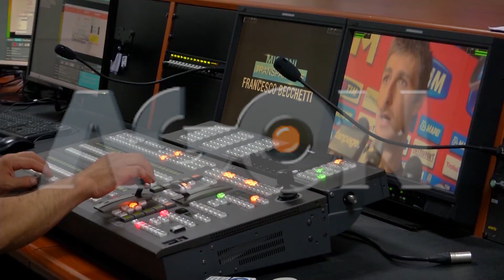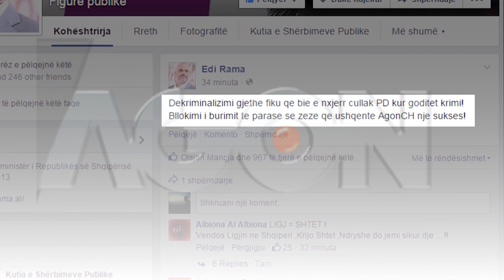Rama: "Gykatat shqiptare gagarele". Qendrimi i dyanshëm i kreut të ekzekutivit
Kryeministri shqiptar Edi Rama, i cili në gjithë këtë periudhë të sulmit të hapur shtetëror ndaj televizionit Agon Channel ka marrë rolin e avokatit, prokurorit dhe të gjyqtarit më në fund ka shpjeguar dje arësyen përse ai ka vendosur të ndëshkojë personalisht Agonin.

Sipas Ramës, gjykatat shqiptare nuk kanë besueshmëri, ato duhen tundur nga themelet, madje janë gagarele. Por kjo vetëm në rast se bëhët fjalë për kandidatin e tij për kryebashkiak, Elvis Roshi sepse kur i vjen  rradha Becchettit, Rama bëhet vetë gjykatës.

Agon Channel.